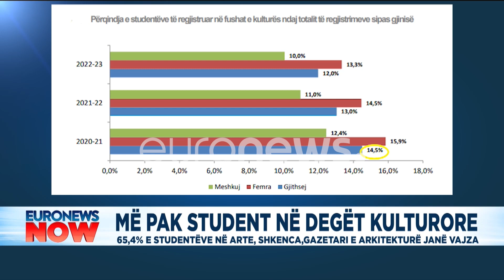Më pak studentë në degët kulturore, 65,4% e studentëve në arte e gazetari vajza